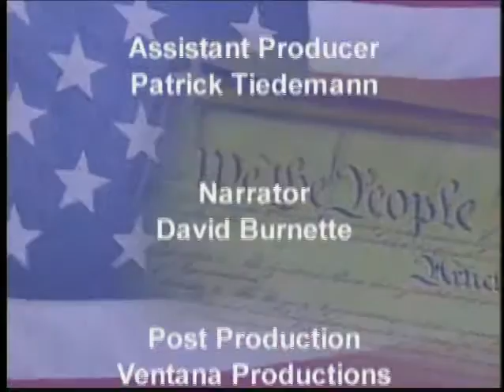Jeffrey Birnbaum (Part 1)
(Part 1 of 2) Jeffrey Birnbaum is an award-winning columnist for the Washington Post, and is a regular television news commentator. He has served as chief of Fortune magazine’s Washington, D.C. bureau where he specialized in covering the intersection of government and business. Earlier, Birnbaum worked as a senior political correspondent for Time. He also worked for the Wall Street Journal for 16 years, where he served as a White House correspondent, and, in 1994, won the Aldo Beckman Award for Excellence in feature writing about the presidency. Birnbaum is the author of four books, including, most recently, The Money Men: The Real Story of Fundraising’s Influence on Political Power in America. His first book, Showdown at Gucci Gulch, was the 1988 winner of the American Political Science Association’s Carey McWilliams Award.